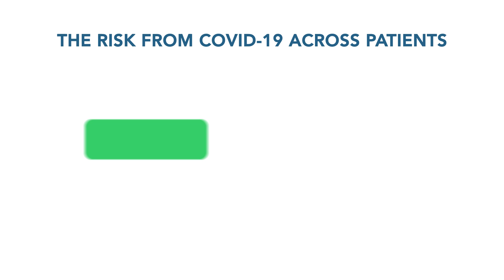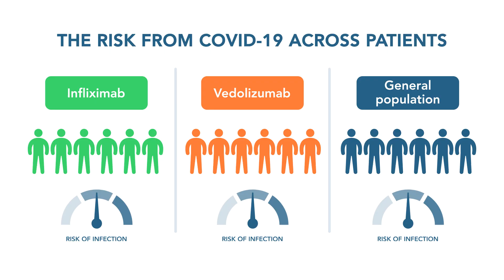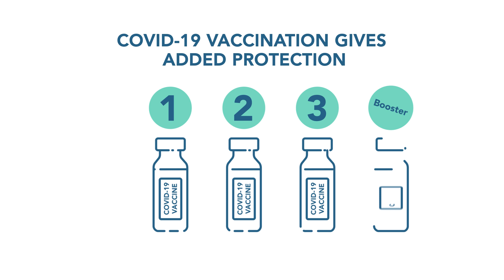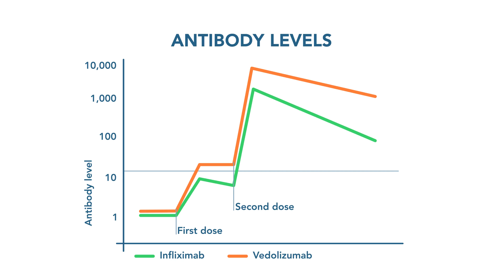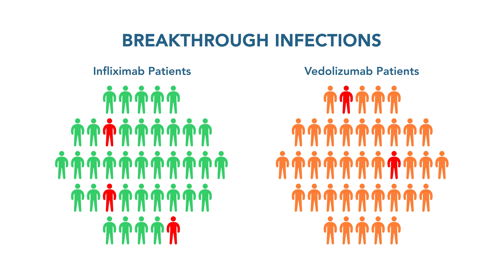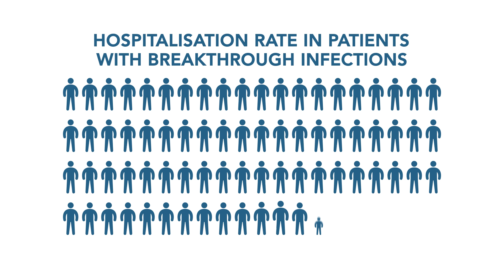Results from CLARITY IBD | Crohn's & Colitis UK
Over 40 weeks since the start of the CLARITY research study, CLARITY IBD have gathered vital information to help understand the impact of IBD medications on immune responses to the COVID-19 virus and vaccines.